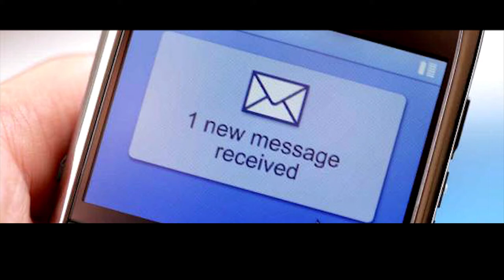Urgent message.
Urgent message from Egyptian army

We will never allow anyone to destroy Egypt or involve it in chaos and disorder again .

The Egyptian army has a heart of one man.